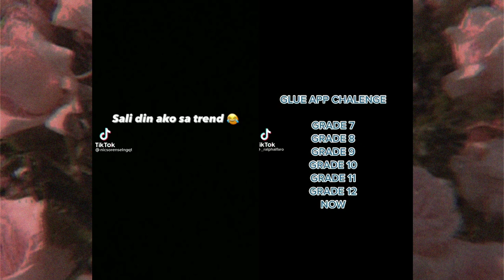Nics Orense/ Ralph Alfaro